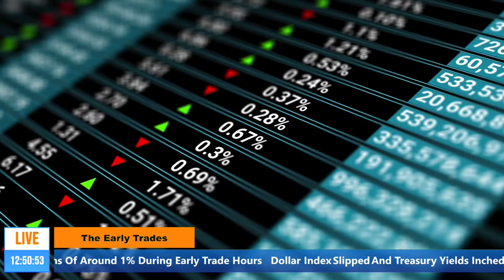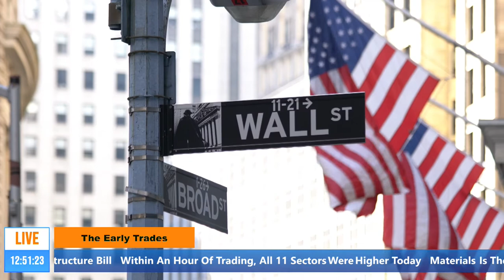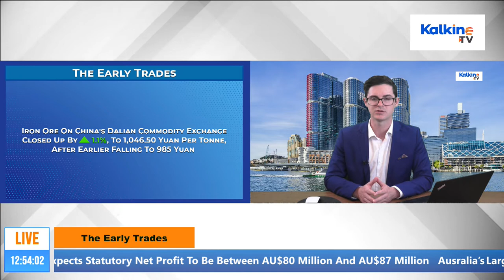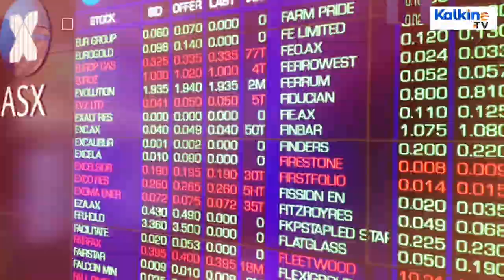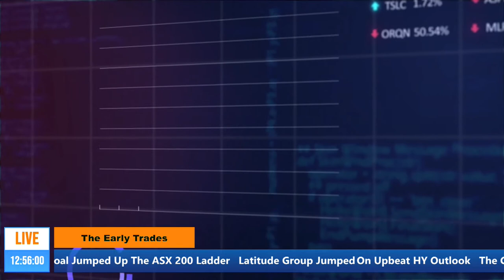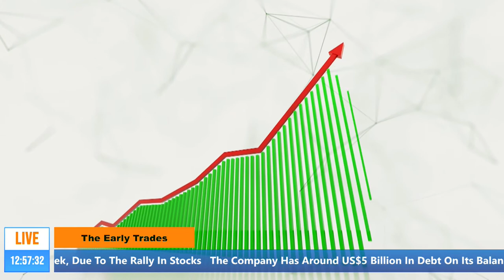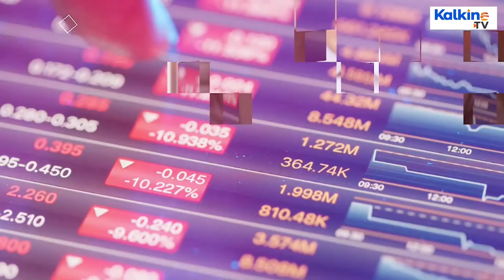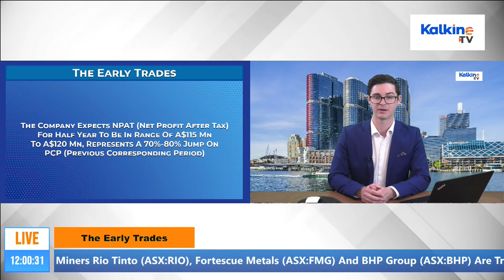The Early Trades || ASX 200 Hits Record High; Miners Pulling The Strings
• According to the US Labor Department, the number of Americans filing new claims for unemployment benefits decreased to 406,000 for the week ended 22 May, the lowest since mid-March 2020. As layoffs subsided, the companies were looking for workers to meet the rising demand unleashed by the reopening of the economy.
• Another report from the Commerce Department on Thursday confirmed economic growth picked up the pace at a 6.4% annualised rate last quarter, owing to the massive fiscal stimulus by the central bank. This was the second-fastest GDP growth since the third quarter of 2003.

• ASX 200 is all charged-up today, with index gains of around 1% during early trade hours.
• Senate Republicans have proposed US$928 billion in a new counteroffer to President Biden’s US$1.7 trillion infrastructure bill.
• Iron ore on China's Dalian Commodity Exchange closed up by 1.1%, to 1,046.50 yuan per tonne, after earlier falling to 985 yuan .
• The heavyweight Australian miners Rio Tinto , Fortescue Metals and BHP Group are trading in positive territory.
• Ausralia’s largest gambling company Tabcorp has made leaps after BetMakers bid $4 billion for its wagering unit.
• Tabcorp said in a statement that the proposal was subject to due diligence, arranging financing, regulatory approvals and obtaining third party approvals and consents.
• Also, consumer lending company Latitude Group jumped on an upbeat HY outlook. The company expects Net Profit After Tax for the half year to be in range of $115 million to $120 million, represents a 70%-80% jump on the previous corresponding p